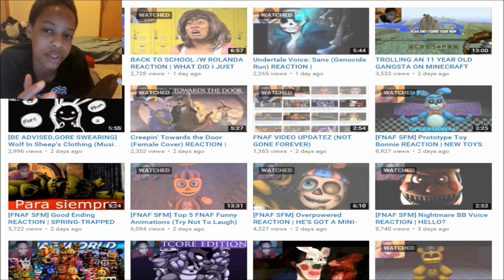TOO MUCH ): REQUEST UPDATES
TOO MUCH ): REQUEST UPDATES - I'll admit I haven't been my happy self all day because it seems like people only want me to be a FNAF channel and thats not whats going on I love FNAF and I love to post it and all but WE ARE NOT A FNAF channel, when we are on a FNAF break guys we should see more normal requests than fnaf people, I wanted to get some normal requests out guys ;/ BUT I do have solution (FIND IT IN THE COMMENTS)
Google+ - CistReactZ
Vine - XDyingCistX
*NO QUESTION OF THE VIDEO*